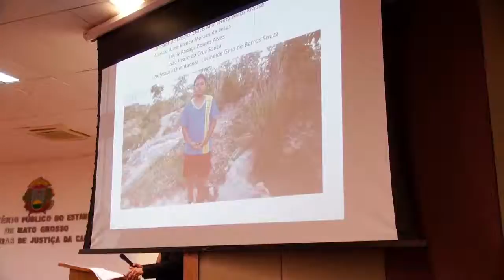Premiação Projeto Água para o Futuro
Assista o vídeo com a solenidade de entrega da premiação dos vencedores do concurso de desenho, redação e produção de vídeo promovido pelo projeto Aguaparaofuturo .